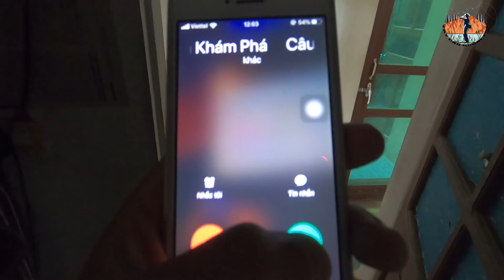CÂU CÁ & CẮM TRẠI I #1 - KIẾM BỮA CÁ • CAMPING AND FISHING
Video ghi lại cuộc hành trình về nơi thượng nguồn để cắm trại và câu cá, chúng tôi gặp những cảnh đẹp và tìm kiếm được thức ăn và sau đó cắm trại tại bờ sông.
Chuyến đi này em đi cùng một người bạn Câu cá và khám phá
Mời các bác xem video và chúc các bác một ngày vui vẻ.
Trong video em có sử dụng nhạc sáo trúc của NSƯT Hoàng Anh - Sáo trúc Hoàng Anh, các bác thích nghe nhạc sáo trúc thì vào link dưới để ủng hộ thầy nhé.